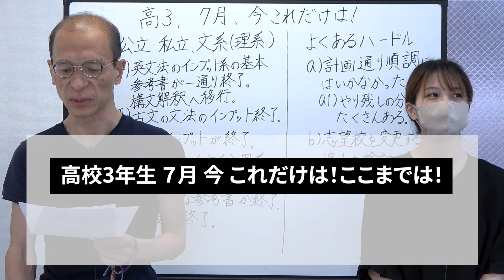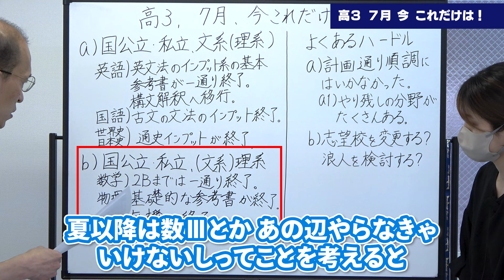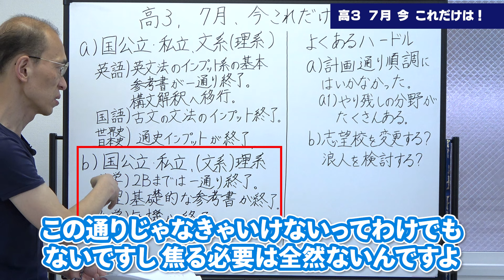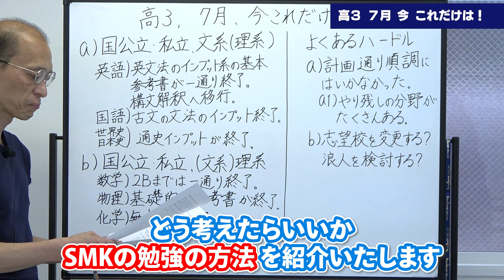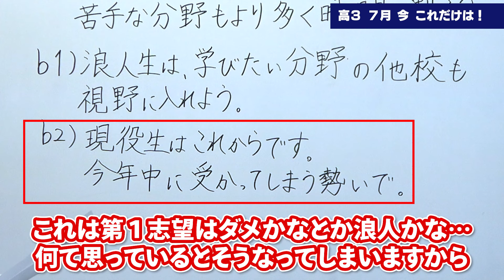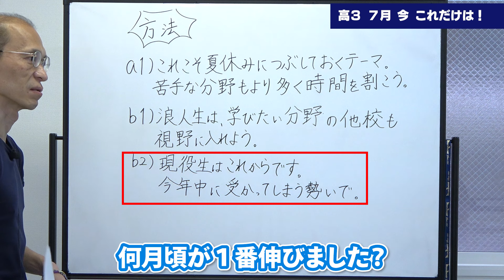【高3の7月】これだけはやっておきたいことを解説【受験対策】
難関の中学・高校・大学と医学部受験に特化した塾「SMKアドバンス調布校」のウェブサイトはこちら：

☆☆書籍紹介☆☆
方法 「学習の壁を突破するための」: 小学生~高校生ver.
薄井 晶
【先着10名様にプレゼント 下記のお問合せフォームよりご連絡ください】

本日は、高校3年生の7月、これだけはやっておきたいことについて解説いたしました。
解きにくくなってしまう原因の解説や、すぐに取り入れられる回答方法も解説させていただいております。

今後も、勉強方法に関する動画を公開していきます。

00:00 この動画について
00:34 高3の7月、これだけはやっておきたいことの特徴
04:40 高3の7月、これだけはやっておきたいことの対策方法

私達は下記教室で個別授業を行っております。
【アドバンス調布校】
〒182-0005
東京都調布市東つつじケ丘１丁目5−２８
丸加ビル 201
TEL:

【調布校】
〒182-0026
東京都調布市小島町１丁目４−６
三田調布シティハウス 107
TEL:

【世田谷校】
〒154-0017
東京都世田谷区世田谷３丁目２−２
メルシー世田谷 103
TEL: